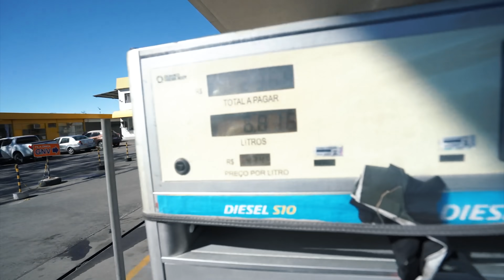MANDEI A PROPOSTA PRA COMPRAR O 113 AZUL 😍 QUE SONHO